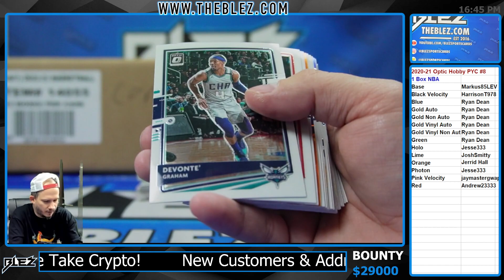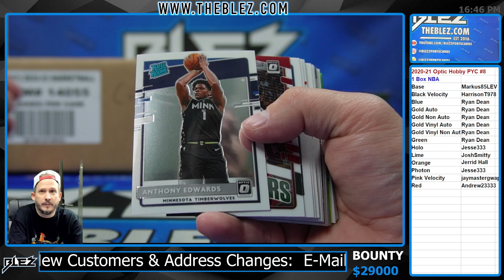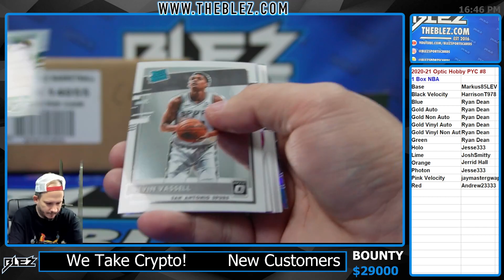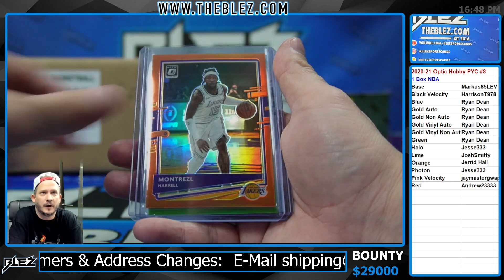2020-2021 Panini Optic Hobby 1 Box BREAK #8 Pick Your Color